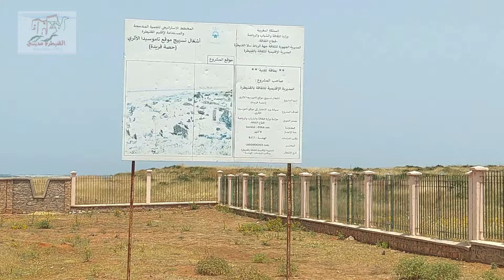Thamusida جولة بين أطلال تاموسيدا الرومانية